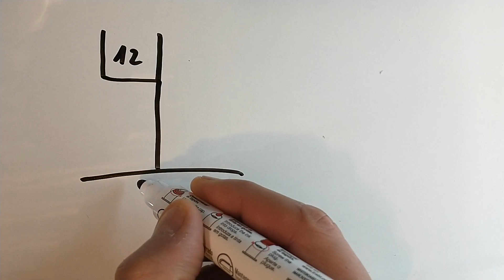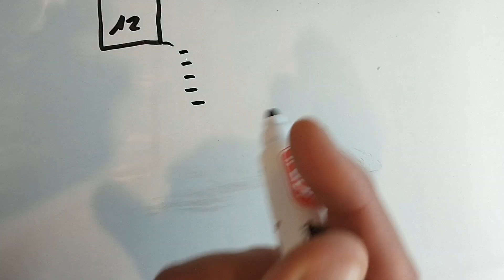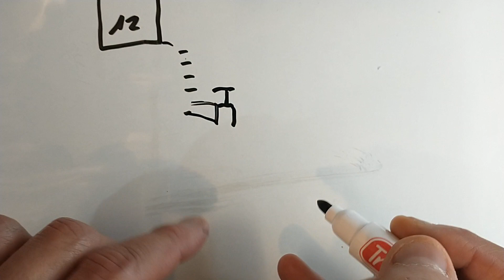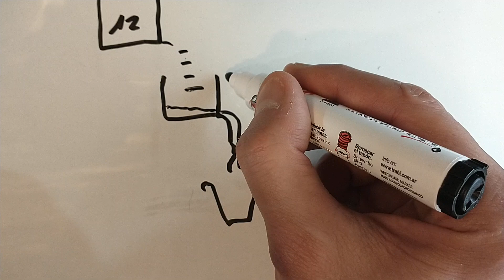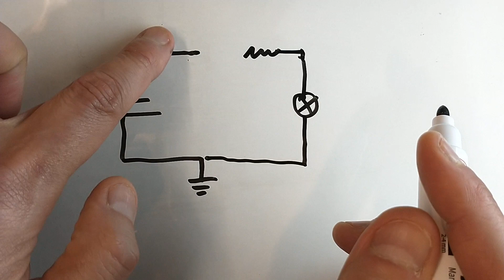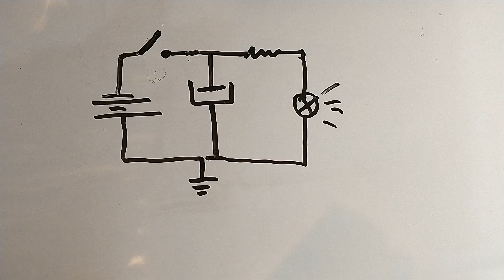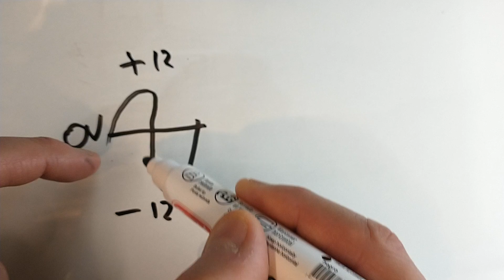04 - Electrónica muy sencilla, Capacitor o Condensador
En este video veremos capacitores o condensadores con muy poca matematica para luego practicar esto con componentes económicos.

Los donativos son para mejorar los tutoriales.
Muchas Gracias.